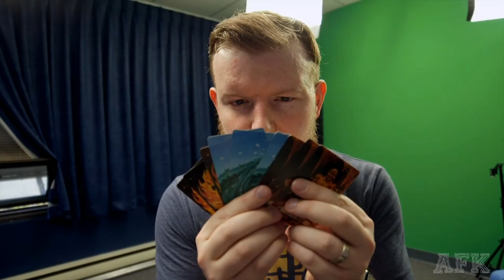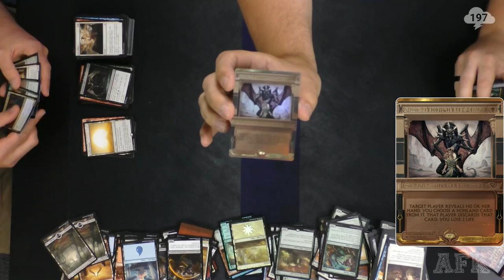AFK — Hour of Devastation Case Opening